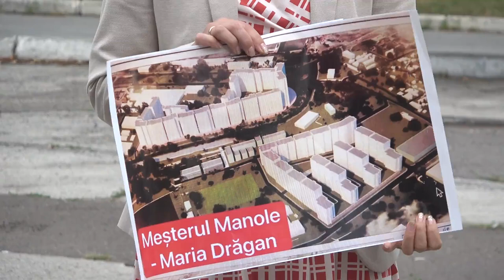Briefing cu tema „Ilegalitățile lui Ion Ceban în domeniul construcțiilor se confirmă prin judecată”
Briefing de presă susținut de fracțiunea PAS din CMC cu tema „Ilegalitățile lui Ion Ceban în domeniul construcțiilor se confirmă prin judecată”